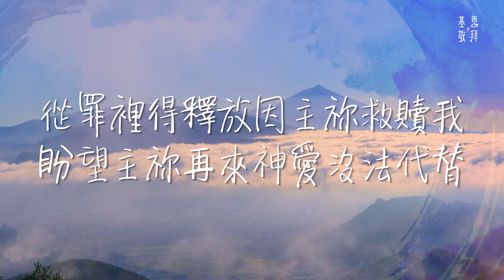《自由飛翔》Fly free 基恩敬拜AGWMM official MV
所以天父的兒子若叫你們自由，你們就真自由了。約翰福音 八36
從前我們被罪惡、私慾、不安、憂慮困住，感謝主，耶穌基督的救恩讓我得著真自由。

曲｜詞 : 鄧淑儀｜陳玉彬
參考經文：約翰福音 八36
編曲：陳玉彬
主唱：唐鎮安
鋼線結他：陳恒山
電結他：陳玉彬
弦樂：中國國家交響樂團
和唱：鄧淑儀

從前我如困在籠裏的小鳥
孤單獨個無人知曉
祢將我心門打開 賜我一雙翅膀衝破障礙
讓我可以自由得釋放

耶穌基督讓我得自由
天父的兒子讓我得真自由
這雙翅膀帶我飛到祢座前
一生述說祢奇妙恩典

從罪裏得釋放因主祢救贖我
盼望主祢再來神愛沒法代替

詩歌收錄於《明天祢為我掌舵》粵語敬拜專輯

製作團隊：
錄音及編輯：鄧淑儀／陳玉彬
混音：李智偉
錄音室：基恩敬拜錄音室／北京造音錄音棚
出版年份：2018年6月